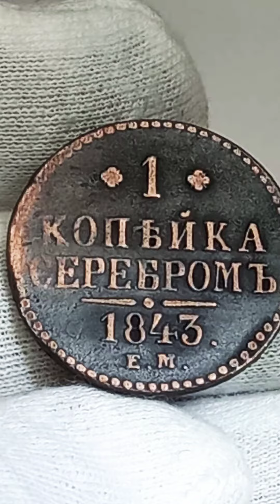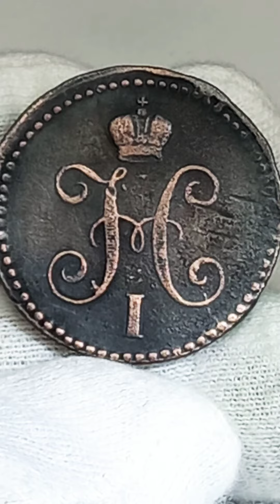1 копейка серебромь 1843 года.